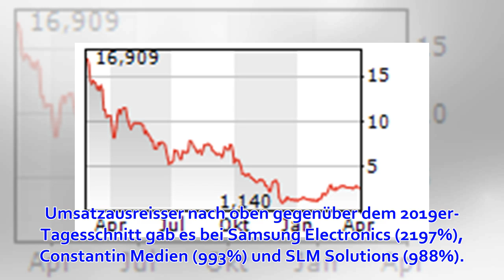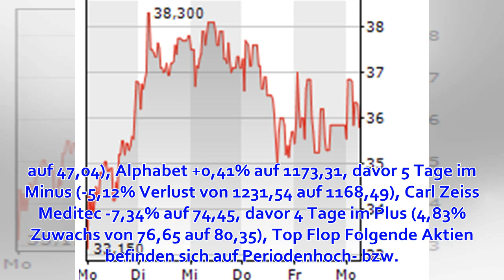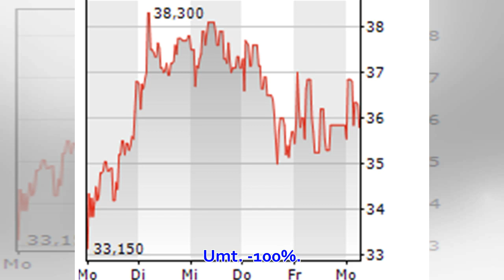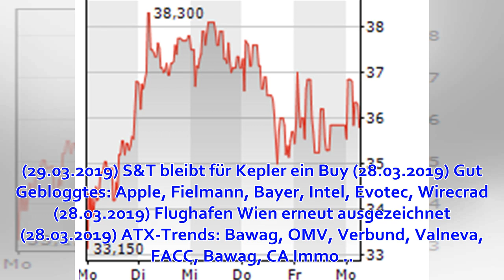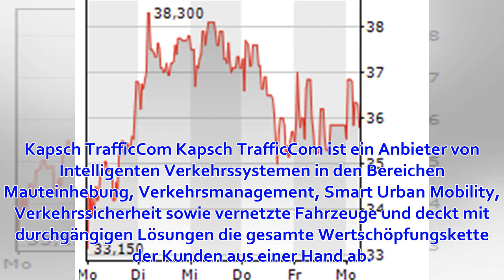BSN Watchlist: paragon auf Monatssicht verdoppelt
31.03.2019 Tagesgewinner war am Freitag SLM Solutions mit 50,86% auf 9,70 (988% üblicher Tagesumsätze, 1-Week-Performance 61,40%) vor Signature AG mit 11,11% auf 0,70 (14% Vol.; 1W -5,41%) und Cancom mit 5,18% auf 40,18 (188% Vol.; 1W 11,80%). Die Tagesver...